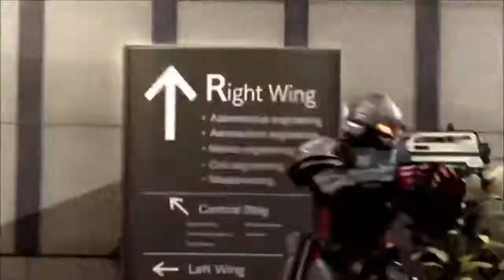Tekken 7 | Rise Of The Devil | Full Movie (English Subtitiles)